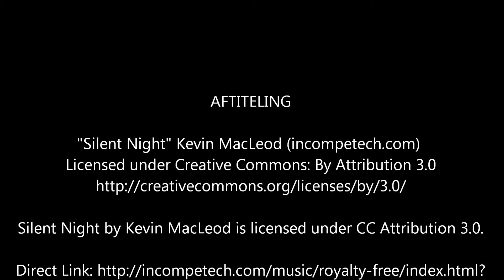2: Kerstbloemschik ideeën | Weihnachts & Advent Deko Ideen | Christmas Deco ideas | DekoideenLand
Kerstimpressies van DekoideenLand. Foto's van Kerst- / Advents decoraties (kerstbloemstukken) om zelf te maken deel 2.

Bedankt voor het kijken. Fijne feestdagen.
Veel bloemschik plezier.
 groetjes DekoideenLand MrsT45andabit (-:

Weihnachtsimpressionen von DekoideenLand. Fotos von Weihnachts/ Adventsgesteck zum selber machen.

Frohe Festtage. Ich wünsche Euch viel Spaß mit Eurer DIY-Blumendeko.

Christmas impressions from DekoideenLand. Photos of Christmas / Advent arrangements (centerpieces) which you can use to make a lovely Christmas arrangement/ centerpiece.

I wish you lots of fun making your flower arrangement.
Greetings DekoideenLand MrsT45andabit (-:

Jule blomster dekoration.